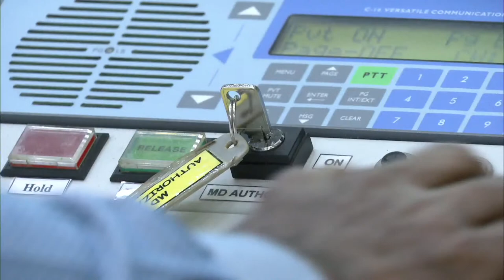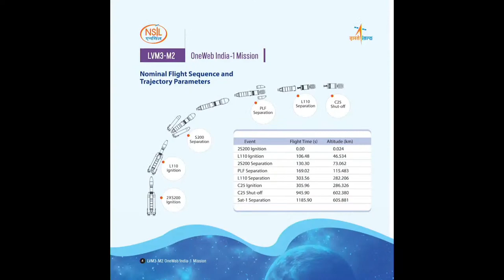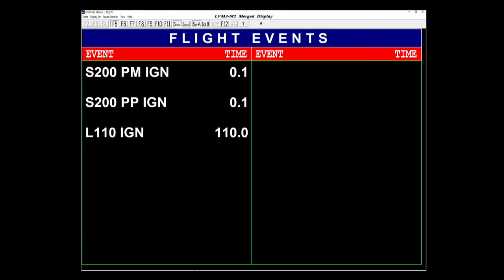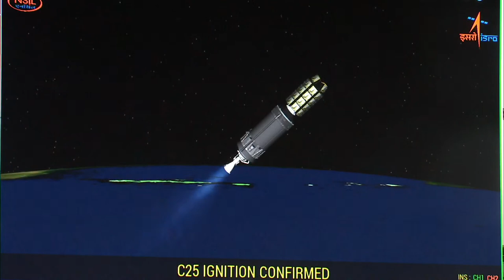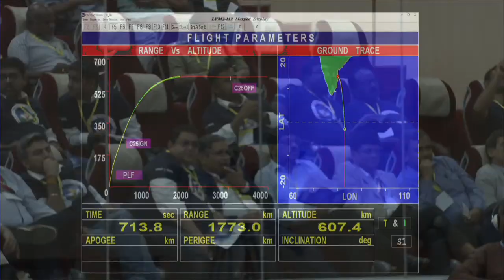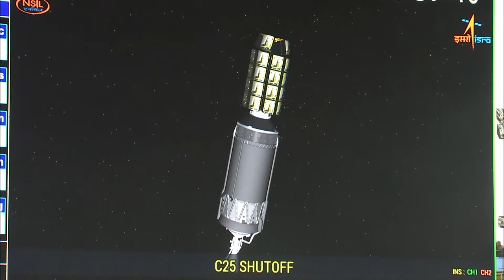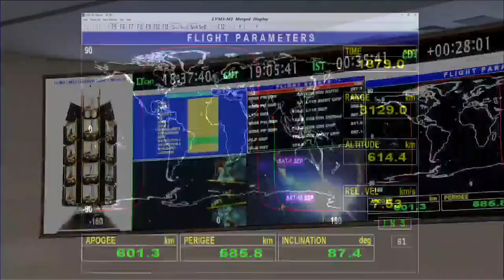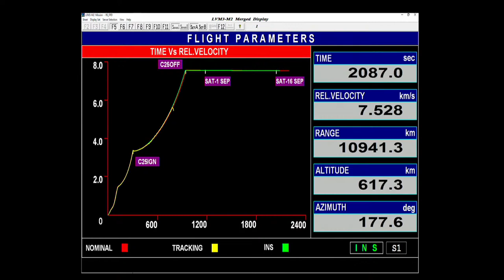Launch of LVM3-M2/OneWeb India-1 Mission from Satish Dhawan Space Centre (SDSC) SHAR, Sriharikota